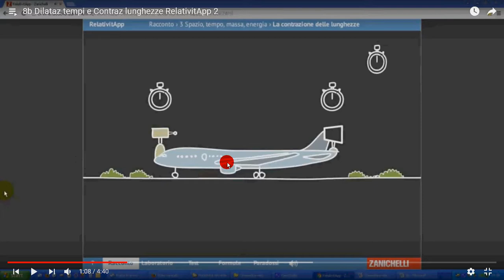8d Contraz lunghezze aereo